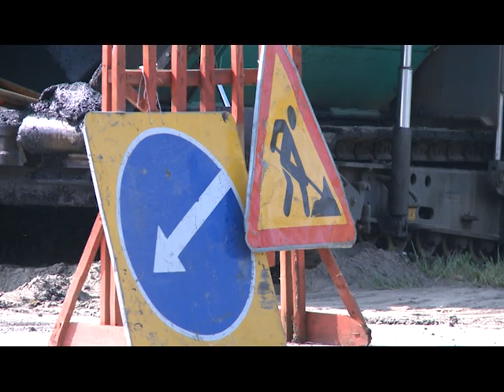.Километры новых дорог_10.08.2016